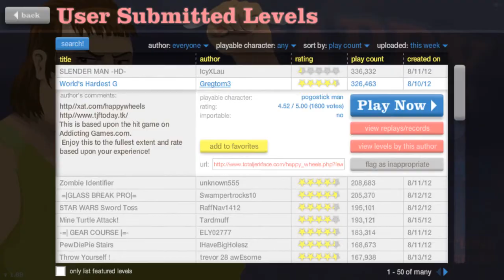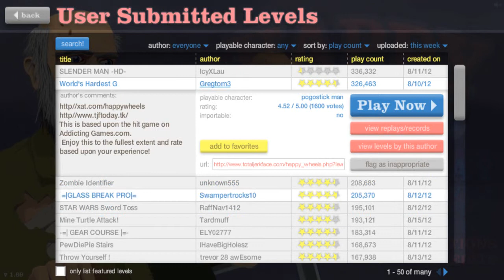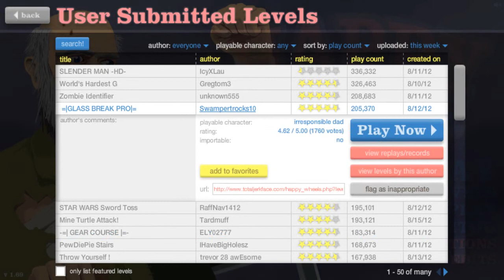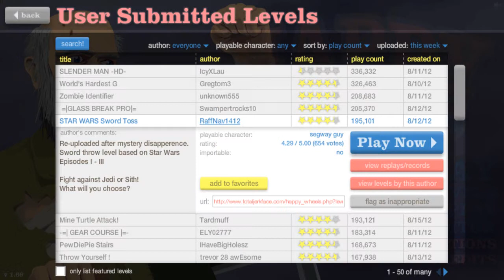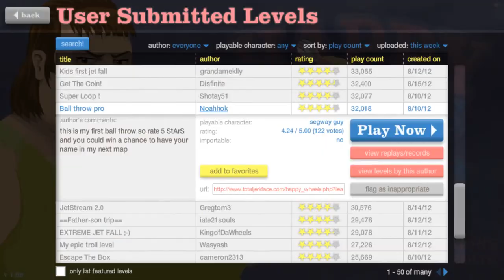Happy Wheels Ep.1 - Jugando con internet compartida...y consiguiéndolo :D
Un nuevo video para vosotros haciendo un poco el canelo xD